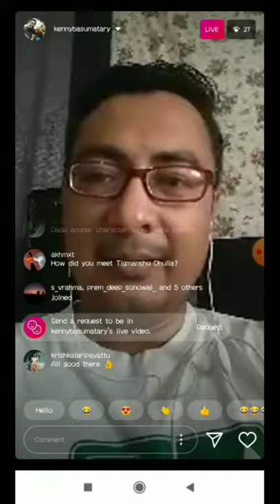Kenny Basumatary||Instagram live video🎥 full HD video